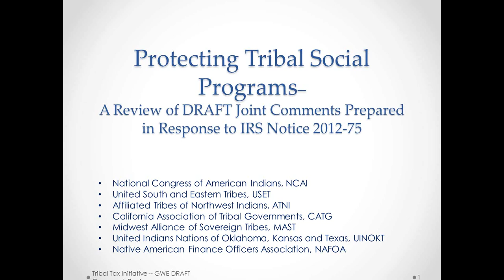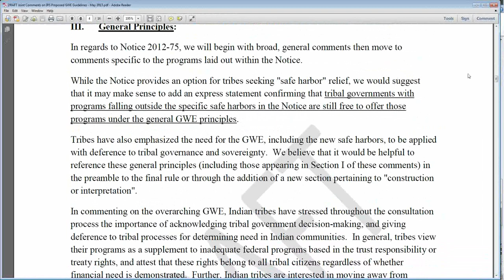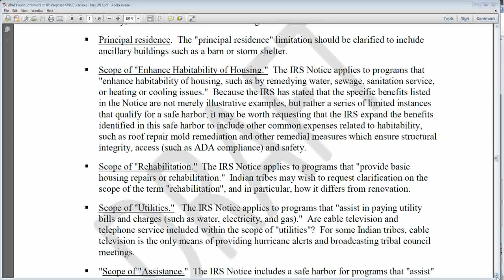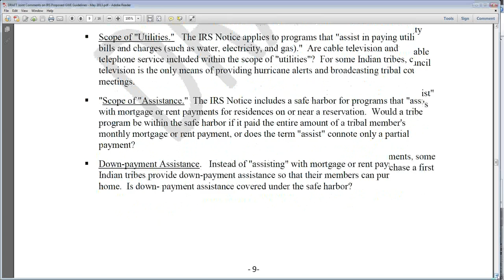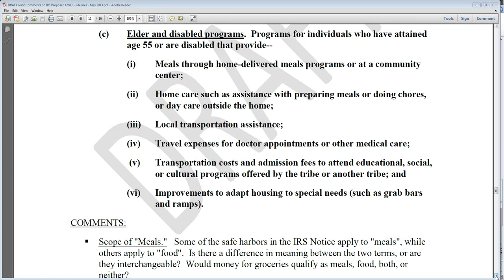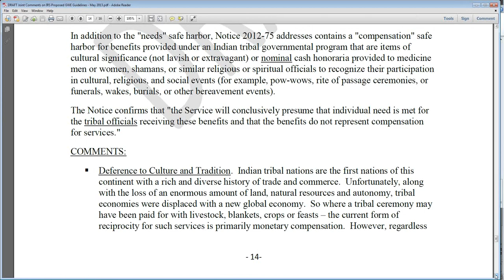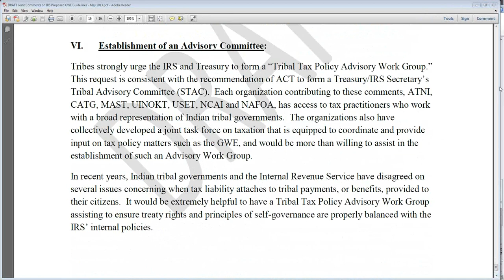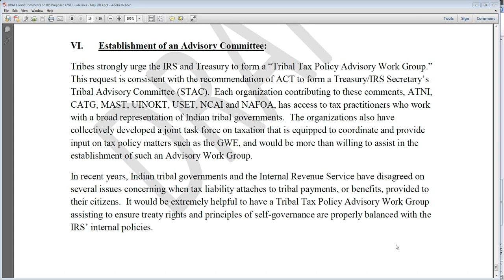The IRS' General Welfare Exclusion: Draft Comments Review and Input Gathering Session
During the 2012 White House Tribal Nations Conference, the IRS released Proposed Guidance in Notice 2012-75 for how its Office of Indian Tribal Governments will examine certain programs administered by tribal governments. In that notice, the IRS designated a June 3 comment deadline for tribes to submit suggestions and comments on the proposed guidelines. NCAI, in partnership with the United South and Eastern Tribes, the Affiliated Tribes of Northwest Indians, the California Association of Tribal Governments, the United Indian Nations of Oklahoma, Kansas and Texas, the Midwest Alliance of Sovereign Tribes and the Native American Finance Officers Association, has developed Draft joint comments on behalf of tribal nations.